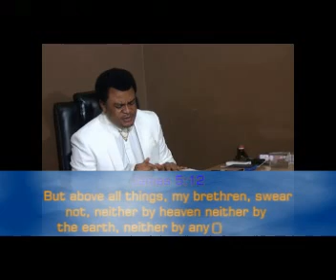PROPHET EMPHASIZED ON THE MESSAGE "THE TRUTH"